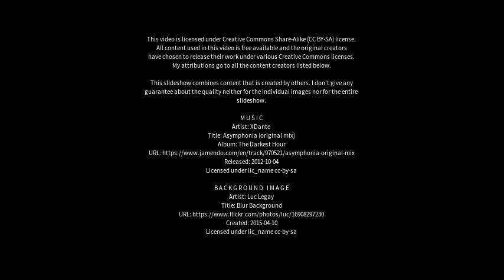Best places to visit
Best places to visit - Kudardup (Australia) Best places to visit - Slideshows from all over the world - City trips, nature pictures, etc.